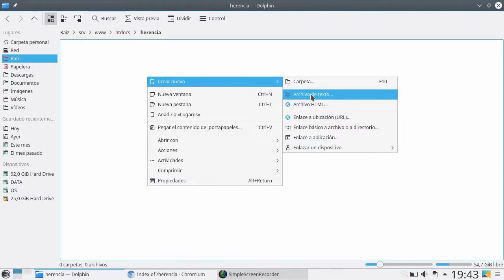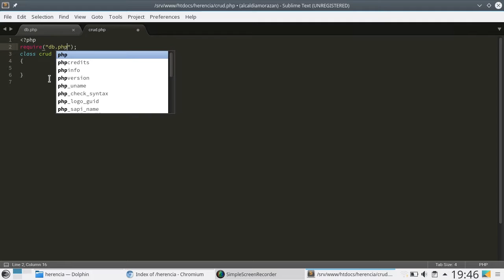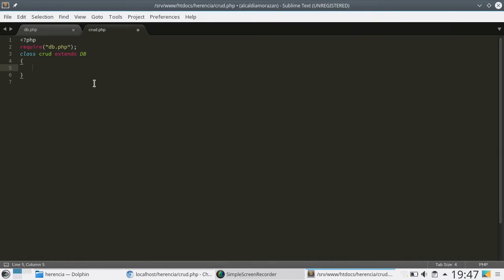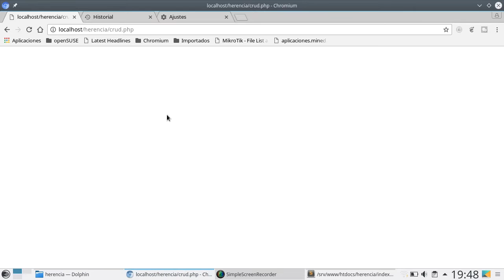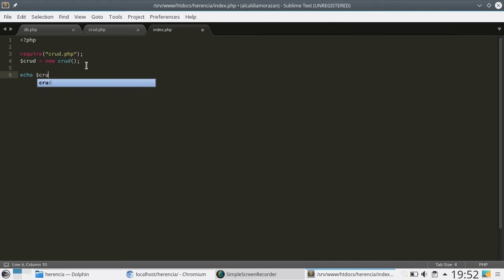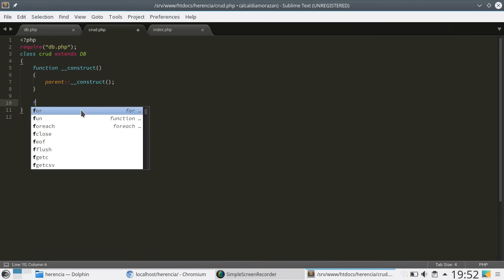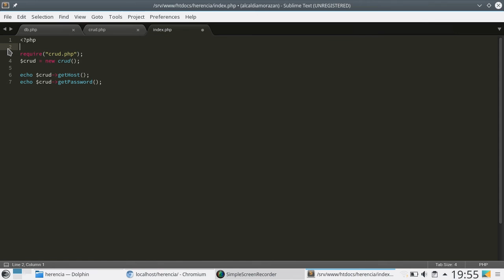83 - Programación Orientada a Objetos: Herencia [PHP 7 - Español]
Un concepto muy importante dentro de la Programación Orientada a Objetos es la herencia, que es la capacidad de una clase de poder tomar como parte de sí los métodos y propiedades de otras clases.